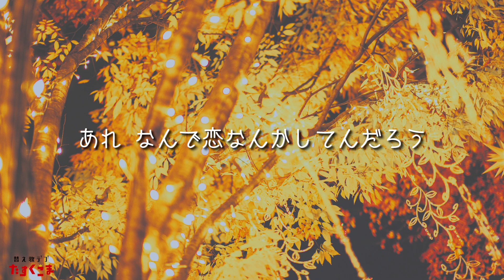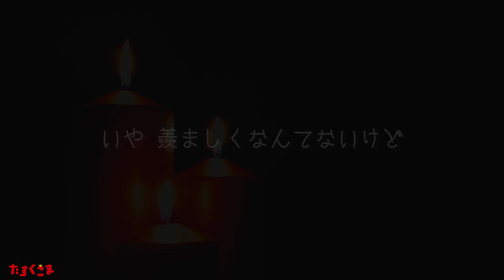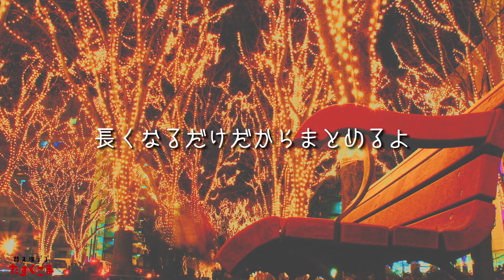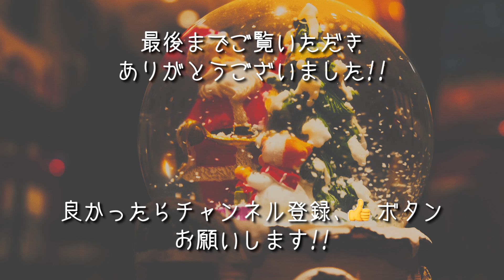【歌ってみた】back number - 「クリスマスソング」うた：たすくこま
back numberさんの「クリスマスソング」をまじめに歌ってみました！前に替え歌にしましたが、たまにはまじめに歌わせて！

★自己紹介★
普段は蕎麦屋の店長として真面目に働いています。
仕事の隙間で替え歌を発信している体重120キロくらいのただのデブです。

カバー、カラオケ制作↓
イエティ吉澤さん（劇団ニホンジンプロジェクト）